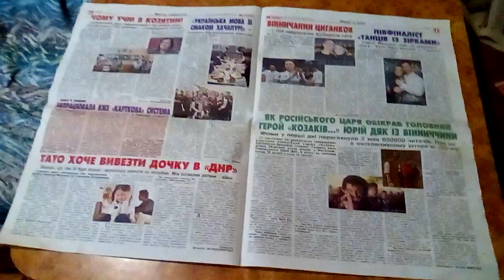33-Й МОЛОДІЖКА 25 ЛИСТОПАДА 2020 РОКУ